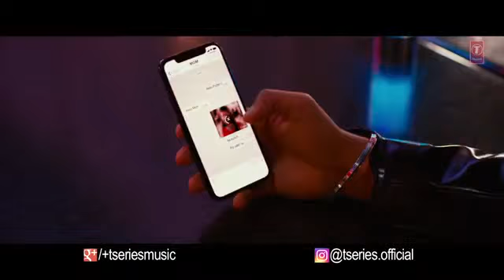Guru Randhawa: Lahore (Official Video) Bhushan Kumar | DirectorGifty | MME Music Compay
Gulshan Kumar presents Bhushan Kumar's LAHORE in the voice of "Guru Randhawa", The song is composed and penned by Guru Randhawa. ________________________________________ Song - Lahore
 Video - DirectorGifty
Mix/Master - Cross flow Recordings (London)
 Choreographer: Amit Syal
Costumes- Sheltun Benjamin
Music Label - T-Series ______________________________________